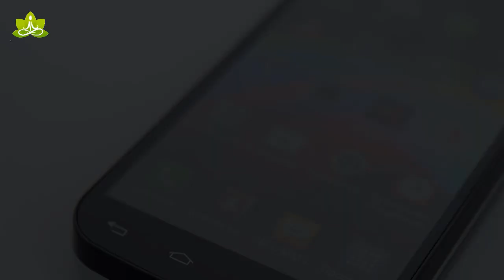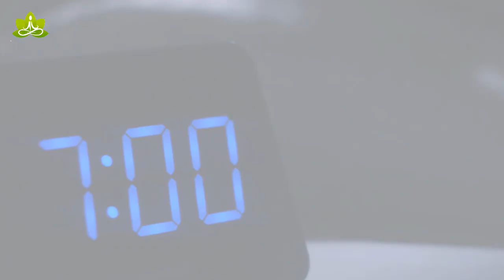Les médecins ne veulent pas que vous le sachiez. Avec ça, vous pouvez recuperer votre énergie!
lesmedecins,neveulentpas, quevouslesachiez, aveccetterecettevouspouvezrecuperervotreenergie. Dans cette vidéo, nous vous montrons une très bonne recette pour éliminer le stress et la fatigue.
est un aliment pour remplacer les boissons énergisantes et les comprimés contre la fatigue.
Ce remède vous remplit d'énergie après une journée de travail.